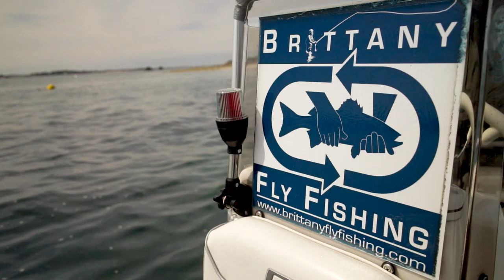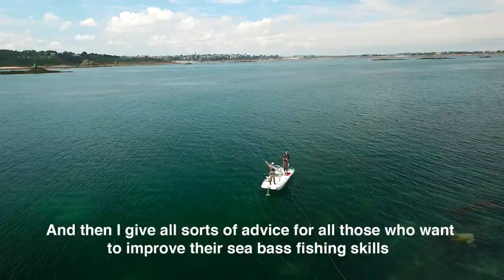Fly fishing for European sea bass in Brittany, France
Philippe Dolivet, IGFA-certified Captain, European sea bass fly fishing specialist, welcomes you aboard his specialized fly fishing skiff to discover the magic of the pristine waters of the Bay of Morlaix and the Roadstead of Brest.
The rocky estuaries and coastlines of the Finistère region of the north-easternmost portion of French Brittany are a haven for travelling anglers targeting sea bass (Dicentrarchus labrax) on fly.
The shallow waters are perfect for fly fishing tactics, chasing this merciless predator and great game fish. The hundreds of acres of very productive water can be accessed with a specialized seaworthy fly fishing craft, come and discover the subtleties of sea bass fishing with fly gear, on your own or with friends.
Sea bass are an outstanding game fish species in their own right and can be found in numbers along the protected coastline of the Finistère. It represents a unique concept with upscale service for an unforgettable experience.
In saltwater, my guiding operations involve a “flat type” boat powered with a 40 hp 4-stroke outboard engine. The powerful trolling motor (80 lbs of thrust) allows for very discreet approaches. The flat-bottomed hull and the shallow draft allow great access to shallow water, every now and then home of big bass. My guiding activities are focused on the best tides for fly fishing (tidal coefficient, high tide/low tide hours and moon phase all coming together) from early June to late October. Fishing is possible earlier or later in the season, but the weather conditions are often a limiting factor to navigation and fly casting.
Optimum fishing conditions match with a warming of surface water above 14°C (57,2°F) and an increase of saltiness, bringing massive schools of baitfish (pilchards, sardines, sand eels, mackerels, sand smelts, scads) in the bays and estuaries, followed by huge numbers of bass of all sizes.
More about fly fishing for European sea-bass